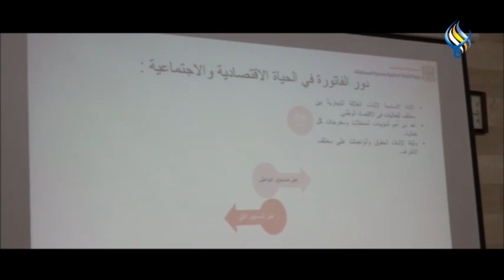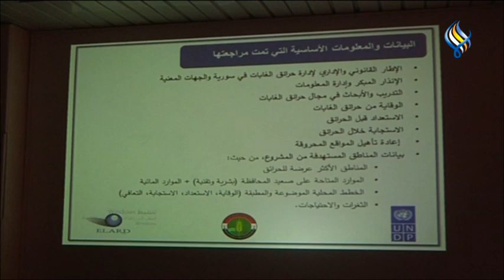قناة سما الفضائية: النشرة الاقتصادية 23-01-2022